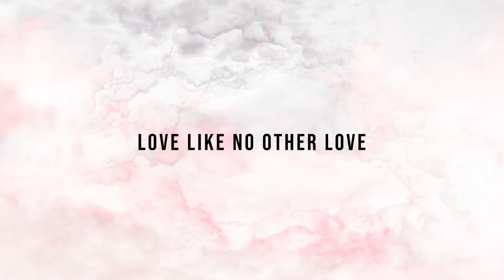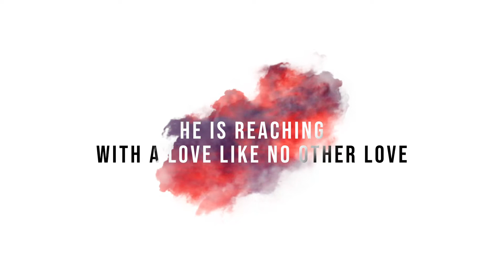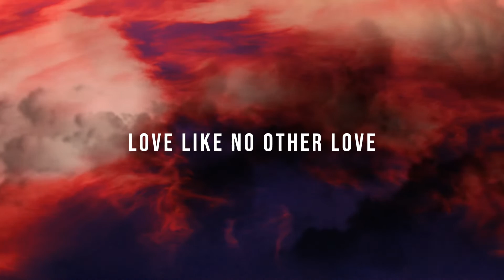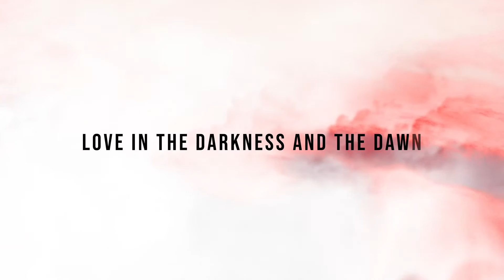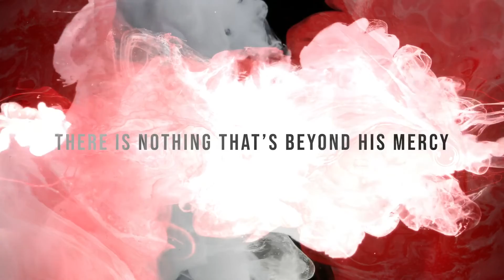David Lyon - Love Like No Other (Official Lyric Video)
'Love Like No Other' by David Lyon feat. Yvonne Lyon.

Video by Simon Baker at Thirteen Creative. Photography by Laura Vinck.

LOVE LIKE NO OTHER

Precious
How precious the gift of the Father
Love like no other love

Stronger
And deeper and higher and wider

Eternal
Unchanging
There is nothing that's beyond His mercy
Forgiving
Restoring
He is reaching with a love like no other love

Love in the darkness and the dawn
Love unconditional that calls us to belong